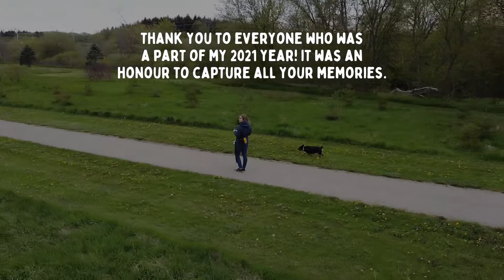2021 End of Year in Review